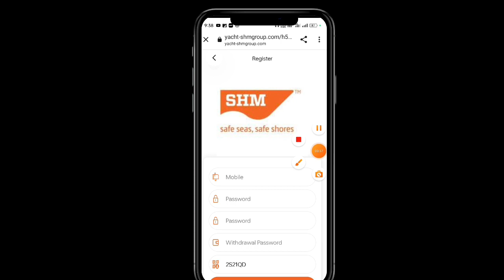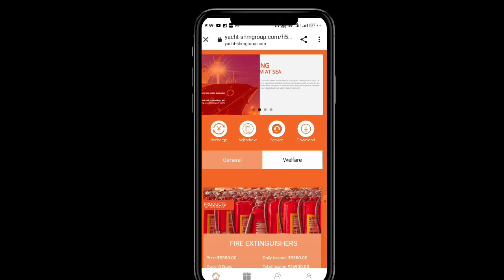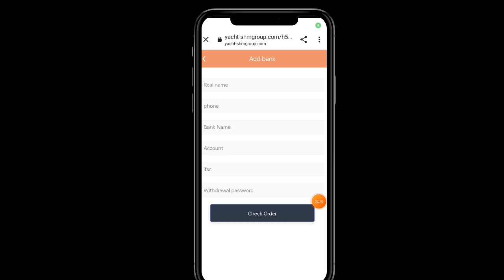SHM App New Update |SHM App Se Pese kese Kamaye | SHM App Kab Tak Chalega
2022 BEST EARNING APP ! VH DAILY FREE PAYTM CASH WITHOUT INVESTMENT ! 2022 NEW SELF EARNING APP

paytm cash
earning apps
best paytm cash earning app
earning app
earning apps
new
paytm

2021 new earning app today
2022 new earning app today